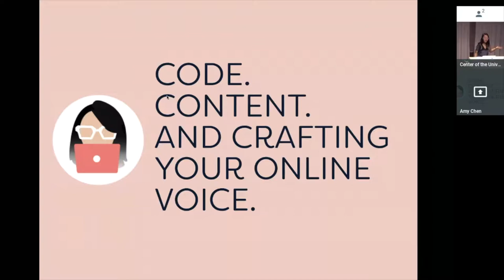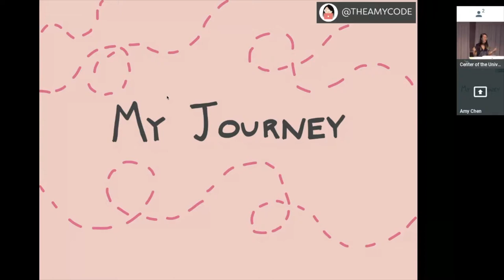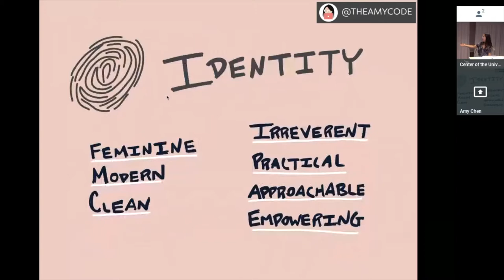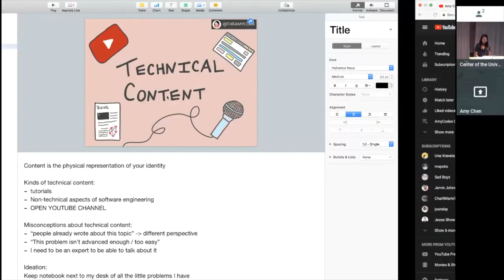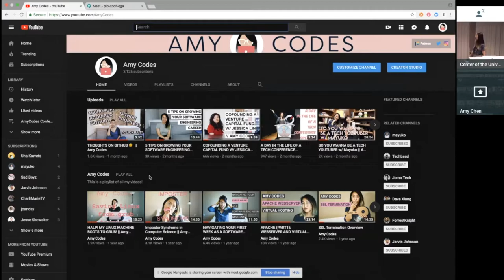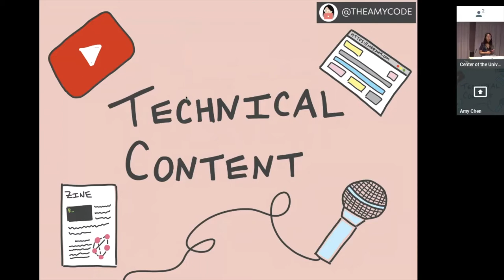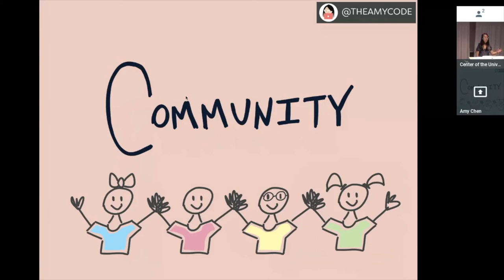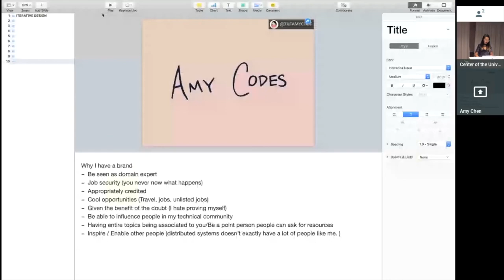ngSeattle July 2018 - Code, Content & Crafting your Voice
Amy Codes: Code, Content & Crafting your Voice

Hi, my name is Amy! By day, I’m a systems software engineer and work in the fabulous world of distributed systems. However, outside of writing code, I also care a lot about making YouTube videos on my channel Amy Codes The channel enables me to carve out a space online and craft my voice into a personal brand. What inspired to make YouTube videos? What is entailed in crafting a distinctive personal brand? Why should software engineers care? How has building a personal brand been effective in empowering other people? I hope to provide you actionable advice to apply into your own career.